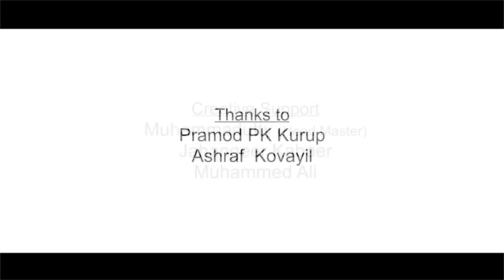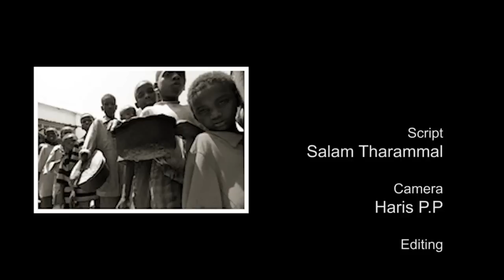ഉച്ചക്കഞ്ഞി - The Lunch - Short film by Farook ALPS │Faisal Korangad_Gallery Vision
𝐆𝐚𝐥𝐥𝐞𝐫𝐲 𝐕𝐢𝐬𝐢𝐨𝐧

Gallery Vision is a worldwide verified (MCN) multi-channel YouTube network authorized by Google Ireland with a mission to put you on the digital map. We are authorized to produce the digital rights for your audio and visual contents in your YouTube channel. We can assist you in areas such as product, programming, cross-promotion, partner management, digital rights management, Content Management System, monetization/sales, and/or audience development like your channel is our channel! We collaborate with YouTube creators and content owners and together we envision ideas, bring them to life, and distribute your content to a worldwide audience.

🔴 𝐄𝐀𝐑𝐍 𝐌𝐎𝐑𝐄
YouTube generates advertising revenue. We generate more.Are you ready to partner with us ? Post your content … We will pay you…

🔴 ONLINE BRANDING
We deliver video content solutions to drive your brands marketing and sales objectives and increase visibility. In addition, we tap into our celebrity and creator networks to build monetization capabilities.

🔴 ONLINE ADVERTISEMENT
Just forget about the huge investment for advertisement in corporate medias.Advertise your profile or business through Online, Google platforms . See your result lively..

🔴 CORPORATE TRAINING
Are you ready to grow your business through digital media ? We are providing corporate training for both corporate include medias ,management and journalism institutes in digital media and new media.

🔴 VIDEO PRODUCTION
We undertake all type of productions for Televisions, Albums, Corporate films, Advertisements, YouTube productions..

🔴 CONTENT DEVELOPMENT
We will write for your business. That will earn more for you, more will attract you. We will manage your website and contents in a spectacular manner.

We provides Live Internet broadcasting /Web casting of events and program's for the interested persons anywhere around the world who may not be able to personally attend the program.

We have a team to manage your public profile to reach you more in the world through social media .

🔴 ONLINE DISTRIBUTION
We are not just limited in Youtube . We have many platforms to distribute your content through online in the world.

🔴 CELEBRITY PROFILE & ARTIST MANAGEMENT
We do the celebrity profile management include their social media promotion and publicity. We coordinate all public profile to their fans and audience.

We are one of the major channel content managers to YouTubein India. Having CMS license from Google to support you more.

🔴 WEB DEVELOPING & SEO
We provide a highly compatible web development service for your business with very easy navigation, making it very easy and smooth for visitors to go through the products and services.

𝐂𝐆 𝟑𝟒/𝟓𝟖𝐛𝟏,𝟏𝐬𝐭 𝐟𝐥𝐨𝐨𝐫, 𝐍𝐞𝐚𝐫 𝐋𝐮𝐥𝐮 𝐌𝐚𝐥𝐥,𝐌𝐚𝐫𝐤𝐞𝐭 𝐑𝐨𝐚𝐝,
𝐄𝐝𝐚𝐩𝐩𝐚𝐥𝐥𝐲,𝐂𝐨𝐜𝐡𝐢𝐧-𝟔𝟖𝟐𝟎𝟐𝟒, 𝐊𝐞𝐫𝐚𝐥𝐚

Powered by Team Gallery